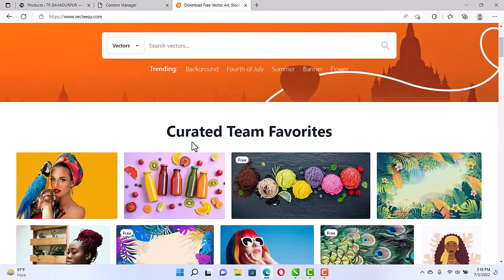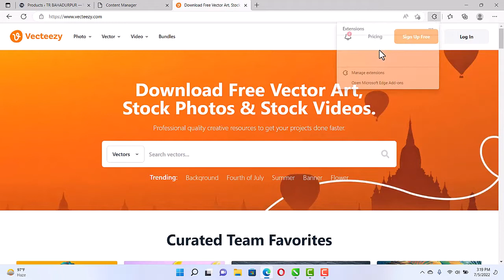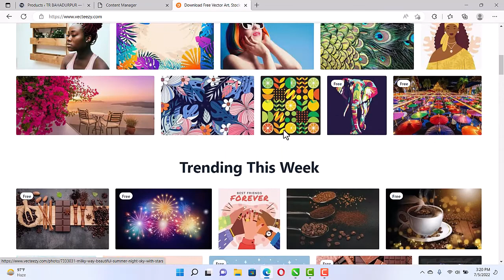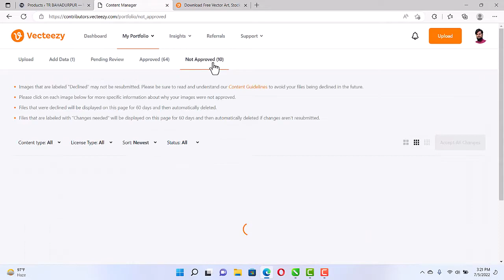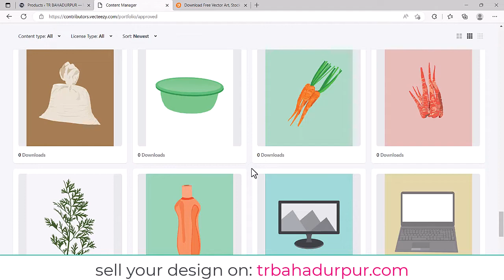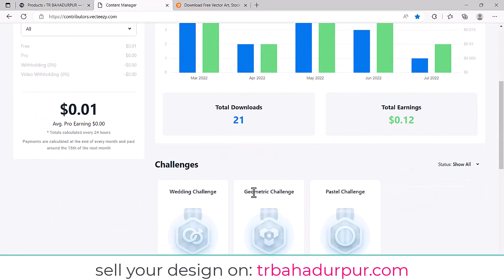Earn money online 🤑 part time work for graphic designer | tr bahadurpur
Copy-Paste करके, $9890 कमाने का अनोखा तरीका

⚫ Mouse pad